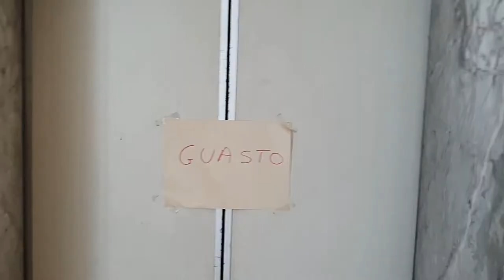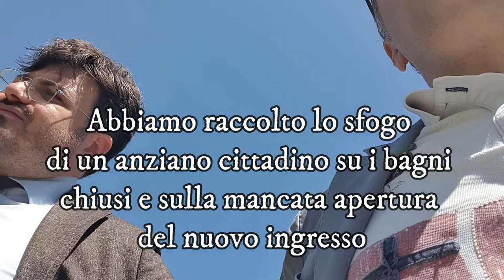Marcianise (CE) - Disservizi nel cimitero: sopralluogo di Tartaglione Delle Curti (21.05.22)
- Marcianise (Caserta) – Un sopralluogo per rilevare situazioni di disagio e degrado all’interno del cimitero di Marcianise, quello effettuato, lo scorso 18 maggio, dai consiglieri comunali Alessandro Tartaglione e Raffaele Delle Curti. Continua su (21.05.22)